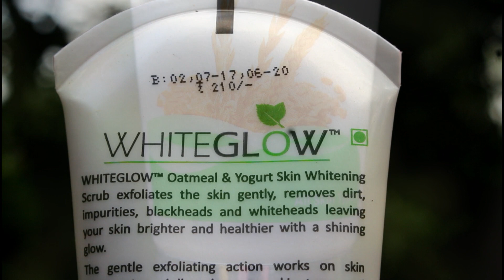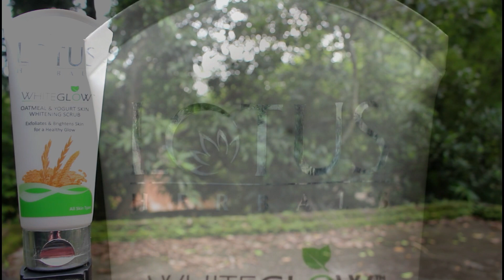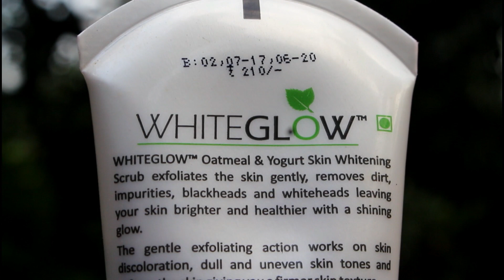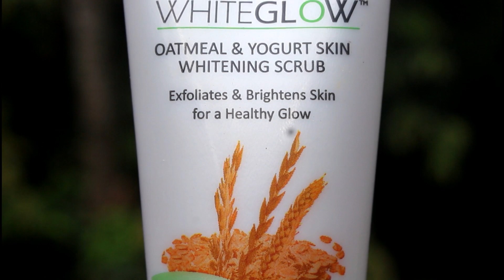Lotus Whiteglow Oatmeal And Yogurt Skin Whitening Scrub Review | Hindi | Be Bunny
Hay Guys Today I Share My Personal Experience With Lotus Whiteglow Oatmeal And Yogurt Skin Whitening Scrub Review...